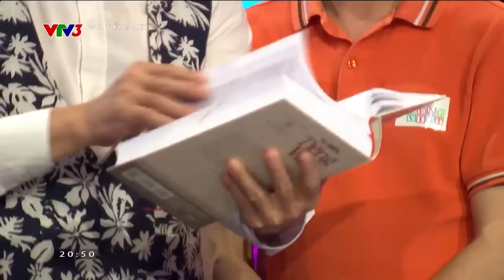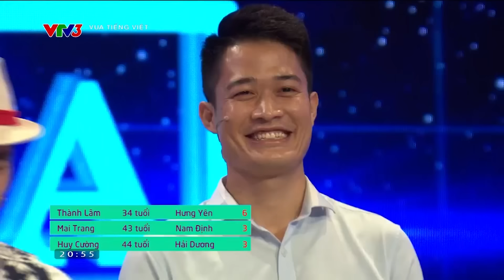Chị gái Nam Định, thiếu chút kỹ năng nên bỏ lỡ cơ hội ghi điểm | Vua Tiếng Việt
Người chơi tên Mai Trang, 43 tuổi tới từ Nam Định, vì ấn chuông chưa đúng cách nên đã vô tình bỏ lỡ mất cơ hội ghi điểm